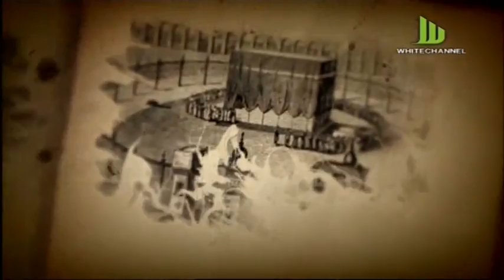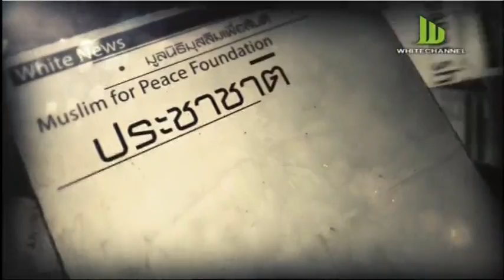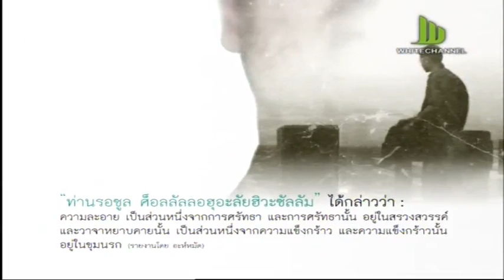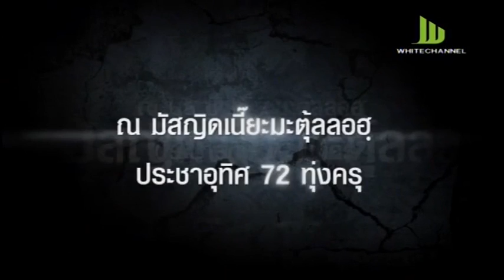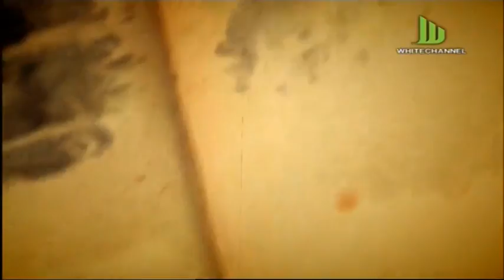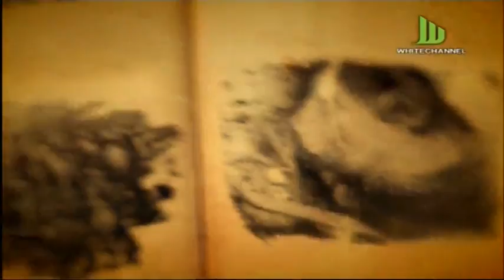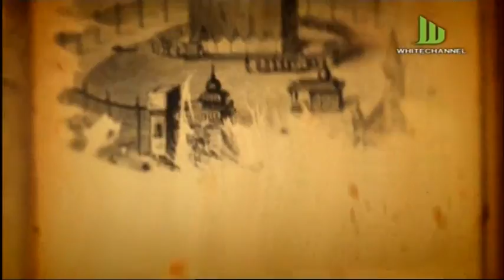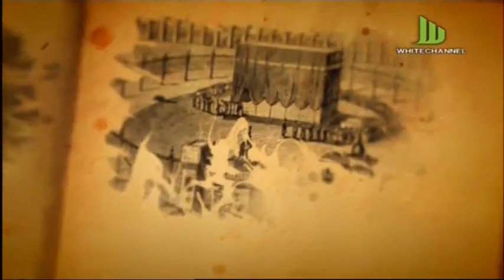ประวัติศาสตร์ที่ไม่ถูกลืม ตอนลูกคนสุดท้ายของนบีอิบรอฮีม จันทร์ที่ 1 สิงหาคม 59